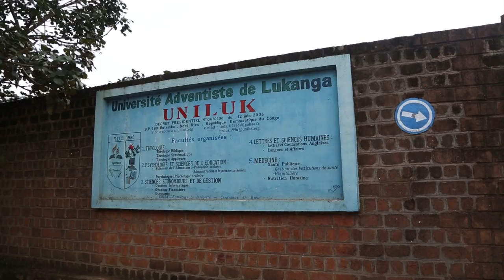Hearing God's Call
An introduction to the East-Central Africa Region of the world featuring Kenya, the Democratic Republic of Congo, and Tanzania.